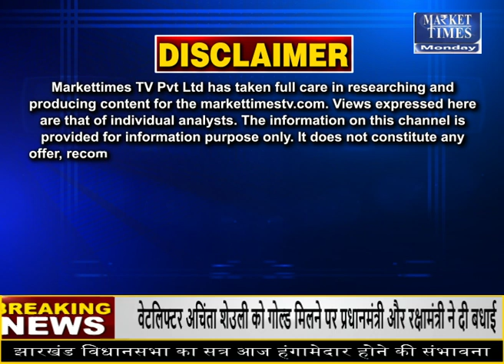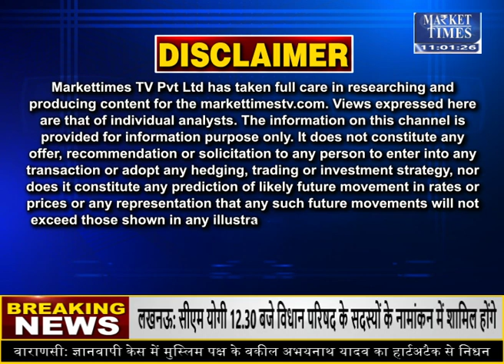इन राज्यों में भारी बारिश का अलर्ट